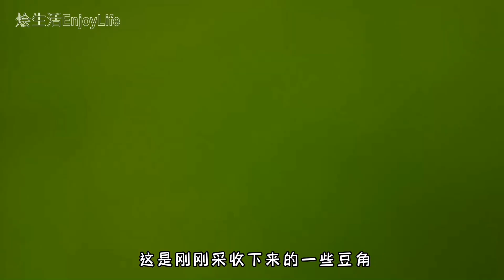8 Bean Growing Mistakes to Avoid 避免豆角種植8大錯誤, 小空間也有大收穫, 整個夏天摘不完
15 Magic Uses of Baking Soda plus 2 Myths You never know 你不知道的小苏打15个妙用, 杀菌杀虫剂配方, 2个谣传, 绝对干货

最强配方, 小苏打杀虫杀菌剂, 好记有效！防治白粉病,黑斑病, 杀蚜虫,白粉虱介壳虫,红蜘蛛 Cornell Formula

12个白粉病的防治方法, 小苏打杀菌剂配方, 全面了解白粉病 Baking soda for Powdery mildew